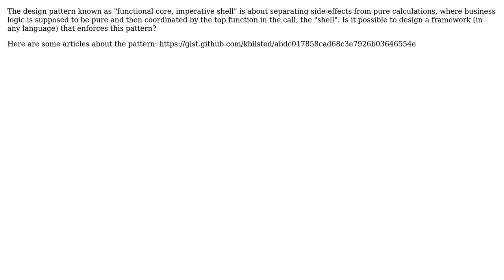Software Engineering: Can I enforce "functional core, imperative" shell with a framework?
With thanks & praise to God, and with thanks to the many people who have made this project possible! | Content (except music & images) licensed under CC BY-SA | Music | Images & others | With thanks to user Olle Harstedt user bdsl and the Stack Exchange Network Trademarks are property of their respective owners. You are responsible for your own actions.